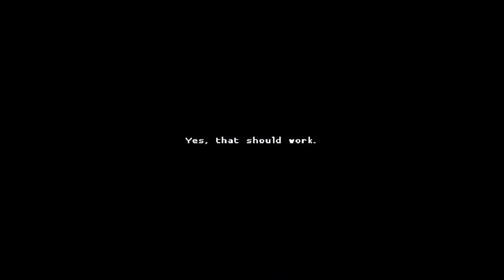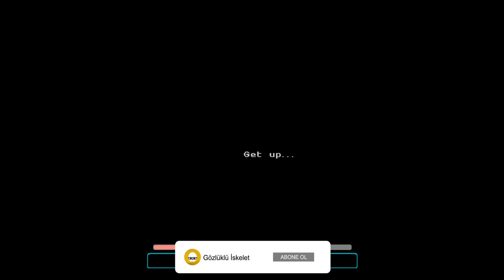SANA BOL ŞANS KATANACIM | Katana ZERO #8